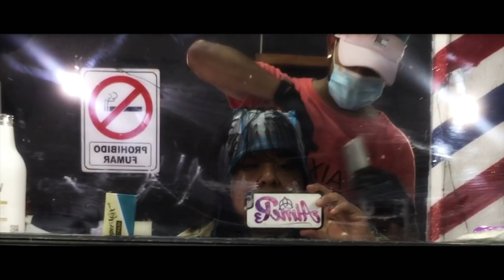MI NUEVO CAMBIO DE LOOK | ME PINTO EL CABELLO!!! | AIMEP3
ABRE
MI CODIGO RAPPI ES : aimpe3
REDES DE LA BARBERIA:
Cachorro

Ema

¿QUIERES APOYARME A CREAR NUEVO CONTENIDO?

APORTA AL CANAL

TARJETA BBVA
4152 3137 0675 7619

INTERNACIONAL

CLAVE INTERBANCARIA  BBVA
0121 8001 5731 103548